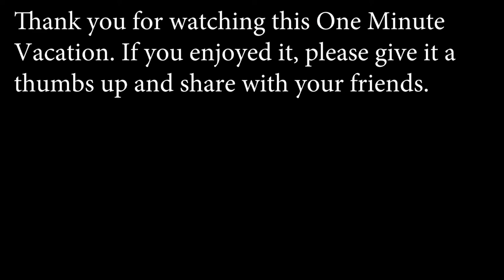One Minute Vacation -- Welcome Fall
Visions of Fall put to upbeat music. How to relax to Fall colors, Monarch butterflies, mums, Elk, and squirrel eating corn.